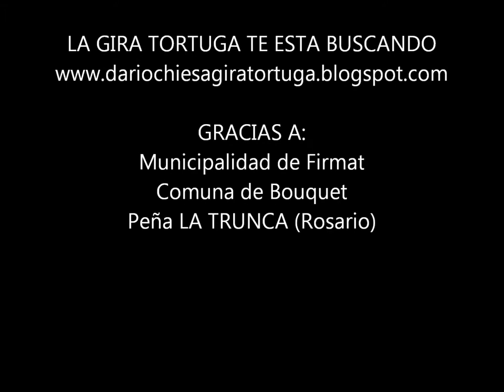HERMANA (tango) - GIRA TORTUGA CASILDA por HUGO YEDRO con las guitarras de Parma y Dibene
tango TANGOS ARGENTINOS CASILDA SANTA FE
En el rancho La Verdad de Casilda, y en el marco de la denominada Gira Tortuga, Darío Chiesa tomó este registro del cantor de tangos Yedro.
De padre cantor, de tal palo tal astilla. Lo acompañan Raul Dibene y Victor Parma.
Redacción:
Gabriela Depetris
Para saber mas: